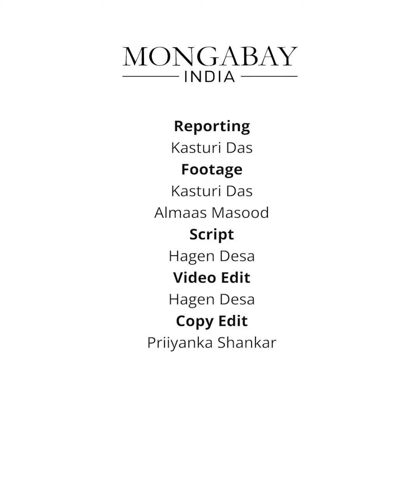Farmers in Assam use biofences to ward off elephants.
Farmers living in Assam have had negative encounters with migrating elephants for over a decade. Famers have begun using lemon trees to keep elephant at bay. The lemon trees serve a dual purpose – the thorns of the lemon trees act as a barrier against elephants, and the produce of lemons adds to the farmers’ earnings.